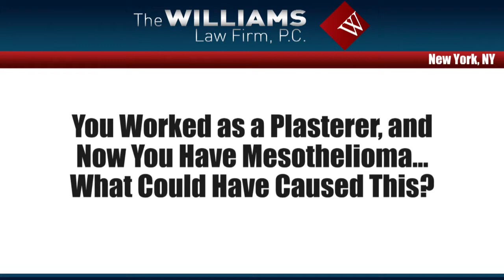Ways You Could Have Been Exposed to Asbestos as a Plasterer – NY Lawyer Joe Williams explains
855-805-MESO
Listen as Joe Williams explains how you could have potentially developed mesothelioma if you spent your career as a plasterer.

In the 1960s and prior, interior walls were constructed with plaster.  This was a dry mixed product that was combined with water and applied to laths on the wall, then allowed to dry.  After this was dry, it was then sanded down to make the walls smooth.  A tremendous amount of dust was created in the process, and that dust was breathed in by the workers on the job site.   During that time frame we know that these products contained asbestos.

In the 1960s this changed, and we began to use sheetrock.  A product called joint compound was used in the same way as previously mentioned, to smooth and seal walls.  It too had to be sanded down when dry.  Multiple coats were often applied, creating a large amount of asbestos dust, and this was breathed in by the workers.  Watch the video to learn more.

These are some of the ways you may have developed mesothelioma.   If you have additional questions regarding asbestos exposure and mesothelioma, I want you to call me at 855-805-MESO.  where you can view more videos and media content regarding our law firm.

The Williams Law Firm, P.C.
245 Park Ave
39th Floor